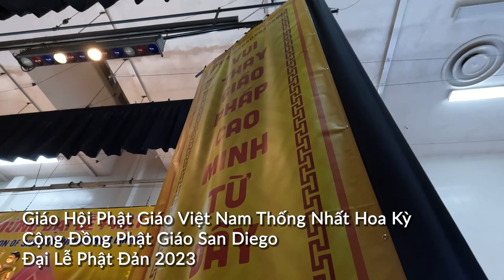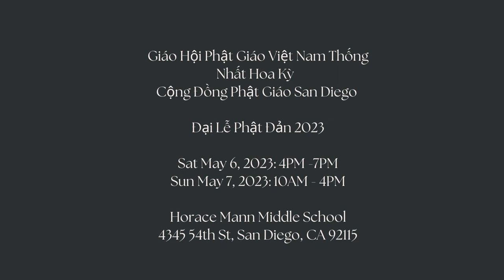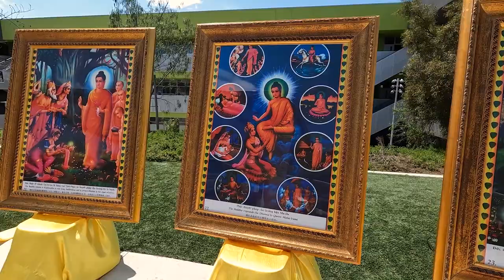Đại Lễ Phật Đản 2023...Lần đầu tiên được tổ chưc với tất cả các chùa ở San Diego tham gia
Phóng Sự Đại Lễ Phật Đản 2023 San Diego do Giáo Hội Phật Giáo Việt Nam Thống Nhất Hoa Kỳ & Cộng Đồng Phật Giáo San Diego tổ chức

3:00PM mỗi ngày trên Little Saigon TV Galaxy Nationwide 19 SR-22000 Frequency 11929V